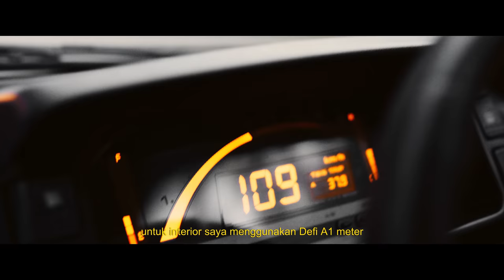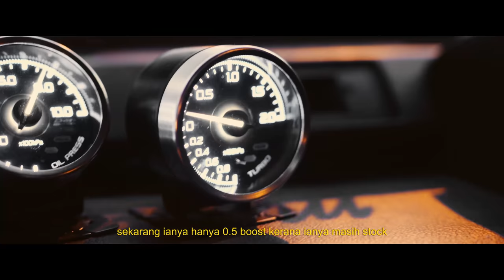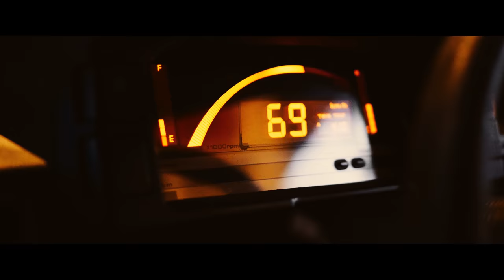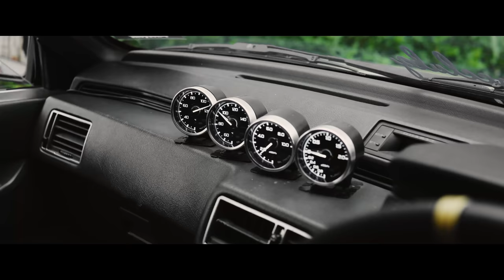MAN//MACHINE: Harith's Spirit of Saga | NOEQUAL.CO 4K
The Proton Saga is unmistakably a Malaysian icon. We at NoEqual.Co, appreciate tastefully modified cars as we’ve been to many events throughout these years and seen Sagas modified from different ends of the spectrum.